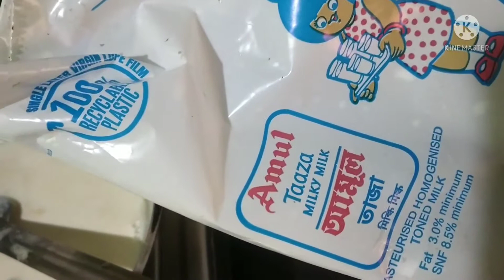# গ্ৰাম # বাংলার # পুরাতনি # মিষ্টি যা অসাধারণ সাধের হয় // আজ তোমাদের সাথে share করলাম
আমি তনুশ্রী আমার গ্ৰামের  হারিয়ে যাওয়া মিষ্টি আমার মা আর ছোটো মা বানালো আমি তোমাদের ঘরের মেয়ে আমাকে তোমরা ভুলে যেওনা l তোমাদের ভালো বাসা আমাকে এগিয়ে যেতে সাহায্য করবে  l T S Simple Lifestyle Vlog